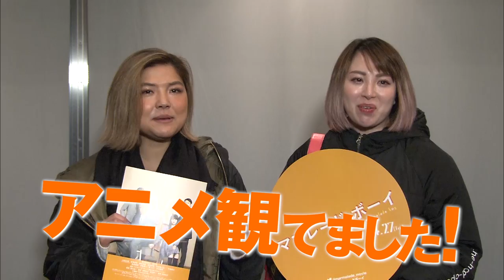映画『ママレード・ボーイ』社会現象編【HD】 2018年4月27日（金）公開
シリーズ累計1000万部突破の大人気コミック、ついに実写映画化！
桜井日奈子 × 吉沢亮 W主演

ある日突然、両親から離婚することを告げられた高校生・光希。旅先で出会った松浦夫妻と気が合い、母親がその夫と、父親がその妻と恋に落ちたためお互いパートナーを交換して再婚すると言いだして！？更には松浦夫妻の1人息子で光希と同い年の遊も含めてみんなで一緒に暮らすことに…。一度自分をフったはずの初恋相手の銀太からの告白、親友の茗子のある事件など思いがけない出来事が起こる日々のなかで、光希は次第に遊に惹かれていく。甘いけれどクールな遊に翻弄されながら、ひとつ屋根の下に住む毎日はトキメキの連続。でも、ある日、遊は光希と自分の間にある秘密を知ってしまう。二人の恋の行方は・・・？

■映画『ママレード・ボーイ』4月27日（金） 全国ロードショー

出演：桜井日奈子　吉沢亮
佐藤大樹（EXILE/FANTASTICS） 優希美青 藤原季節
遠藤新菜 竹財輝之助 /寺脇康文
筒井道隆 檀れい 谷原章介 中山美穂

原作：吉住渉『ママレード・ボーイ』（集英社文庫コミック版）
監督：廣木隆一（『PとJK』『オオカミ少女と黒王子』）
脚本：浅野妙子（『今日、恋をはじめます』ドラマ「ラブジェネレーション」「神様、もう少しだけ」) 、廣木隆一
エグゼクティブプロデューサー：小岩井宏悦（『銀魂』『るろうに剣心』シリーズ）
プロデューサー：松橋真三（『銀魂』『オオカミ少女と黒王子』）、北島直明（『22年目の告白―私が殺人犯ですー』『ちはやふるー上の句・下の句―』）